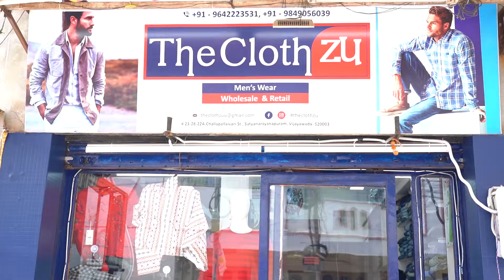The clothzu men's hole sale store || Satyanarayana puram Vijayawada.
The clothzu men's hole sale Store
Satyanarayana puram
Vijayawada.